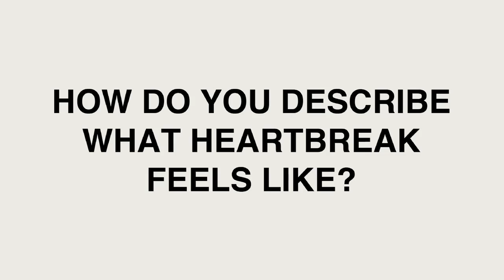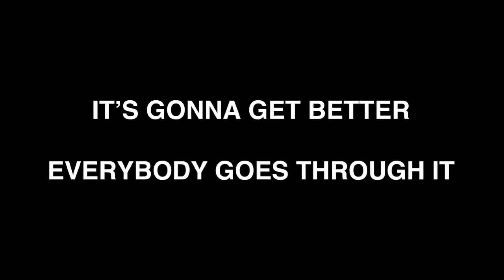Heartbreak Survival Tips From Your Favorite Artists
Mat Devine of The Raccoon Society goes backstage at Warped Tour and Lollapalooza to talk to some of the bands about the subject of heartbreak.

(Thanks @TommyP365 and @chantaladair for all the hard work!)